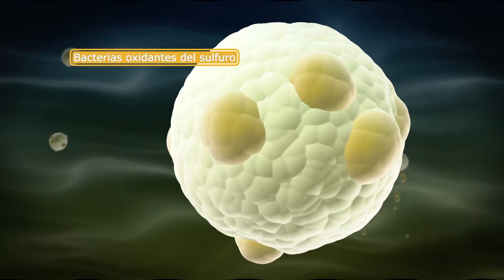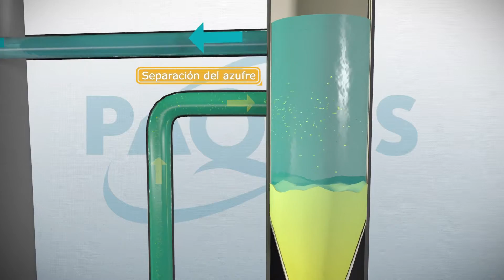Paques Thiopaq Español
THIOPAQ®
“Cumpla los estrictos requisitos de calidad del gas con la eliminación profunda de sulfuro de hidrógeno del biogás”

THIOPAQ® fue desarrollado por Paques, en colaboración con universidades, centros de investigación y clientes. Se puede aplicar a una amplia gama de corrientes de biogás que contienen H2S y se puede combinar con todos los sistemas biológicos anaeróbicos. La solución ‘cáustica’ en el lavador de gas THIOPAQ® es sometida a una proceso continuo de regeneración biológica. En el lavador de gas, el gas que contiene H2S se pone en contacto con el agua de lavado en sentido inverso. La absorción de H2S bajo condiciones ligeramente alcalinas (pH 8-9) permite una reacción química con los iones de hidróxido.